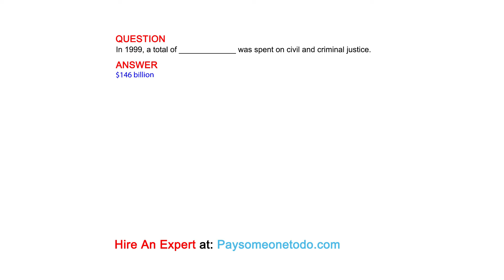In 1999, a total of _____________ was spent on civil and criminal justice.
QUESTION